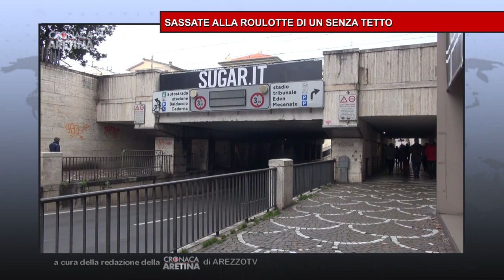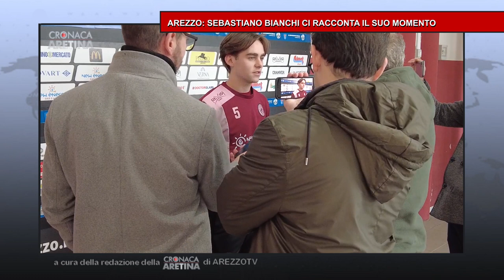Cronaca Aretina Flash del 27/12/22